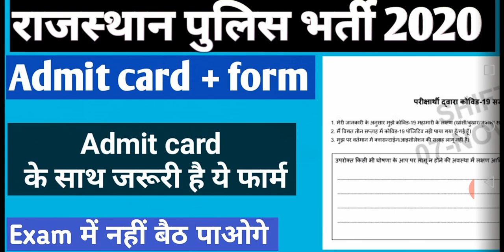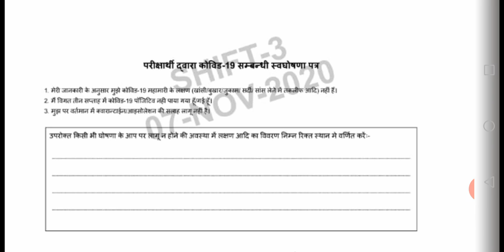Rajasthan police Admit card, Rajasthan police Exam centre, Rajasthan police cut off 2020